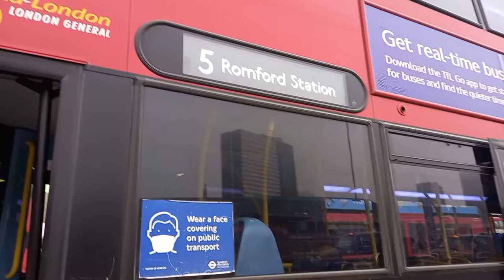E280 on 104 Blinded 115 Stepny arbour Square on the side & Blind Change on E136 on 104 at Stratford